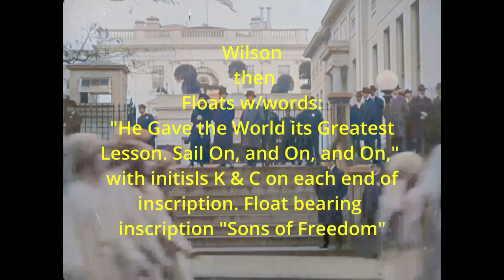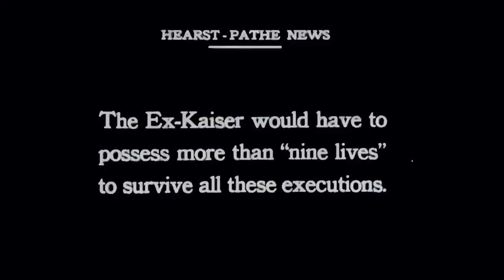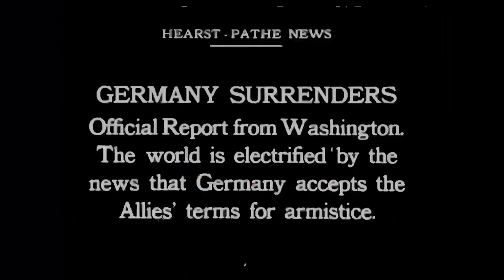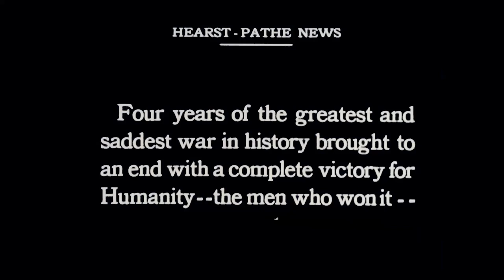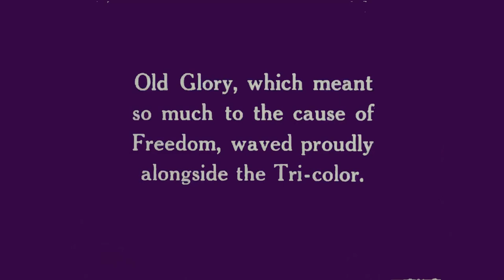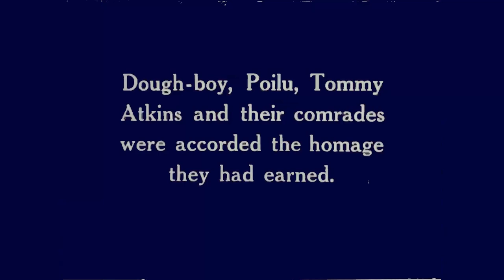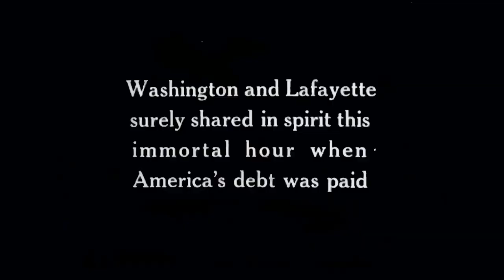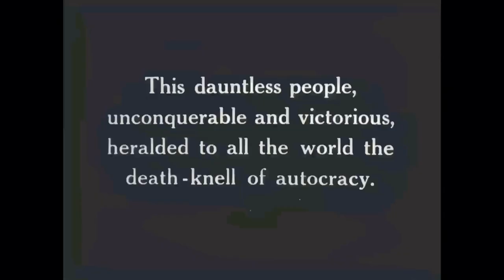1918 Living COLOR | Join the PEOPLE in Europe and US as they Show JOY at the end of WW!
Armistice Day commemorates the armistice signed between the Allies of World War I and Germany at Compiègne, France, for the cessation of hostilities on the Western Front of World War I, which took effect at the "eleventh hour of the eleventh day of the eleventh month" of 1918, marking the end of the hostilities in the Great War.

Background and Lead-Up to the Armistice
Exhaustion of Forces: By late 1918, the nations involved in World War I were economically and militarily exhausted. Both the Allies and the Central Powers had suffered millions of casualties and significant destruction.

Collapse of Central Powers: The Central Powers, especially Germany, were facing internal turmoil, with strikes and mutinies breaking out. Austria-Hungary was disintegrating, the Ottoman Empire was on the brink of collapse, and Bulgaria had already signed an armistice on September 29, 1918.

Political Pressure in Germany: German Kaiser Wilhelm II faced immense pressure from both military leaders and civilian authorities to end the war. The German High Command, recognizing the futility of their position after significant defeats on the Western Front, pushed for a ceasefire.

Signing of the Armistice
Negotiations: The armistice negotiations took place in a rail carriage in the forest of Compiègne, France. The negotiations were led by French Marshal Ferdinand Foch, representing the Allied forces.

Terms of the Armistice: The terms were harsh for Germany. They had to immediately evacuate invaded territories, surrender significant amounts of military equipment, and allow an Allied occupation of the Rhineland. Importantly, the blockade that had severely restricted supplies to Germany and caused widespread starvation would continue until a formal peace treaty was signed.

Date and Time: The armistice was signed at 5:00 AM on November 11, 1918, but it came into effect at 11:00 AM the same day ("the eleventh hour of the eleventh day of the eleventh month").

Reaction to the Armistice
Public Jubilation and Relief: News of the armistice was met with widespread elation across the Allied nations. Celebrations were held in cities across the world as people rejoiced at the end of the conflict.

Mixed Feelings in Germany: In Germany, the reaction was more mixed. While there was relief, there was also a sense of defeat and humiliation, which would later contribute to the political and social tumult in the Weimar Republic.

Historical Significance
End of World War I: The armistice marked the end of World War I's hostilities, although the formal end of the war came later with the signing of the Treaty of Versailles on June 28, 1919.

Remembrance: Armistice Day has since been commemorated annually. In many Allied nations, it has evolved into Remembrance Day or Veterans Day, memorializing all military personnel who have died in the line of duty since World War I.

Legacy of the War: The war’s end drastically altered the geopolitical landscape, leading to the dismantling of empires, redrawing of borders, and setting the stage for major political changes worldwide, including the eventual rise of fascism and the lead-up to World War II.

Armistice Day Ceremonies
In subsequent years, ceremonies on November 11th have become a time to honor those who served and died in military service. In the United Kingdom, a two-minute silence is observed, and the event is marked by the laying of wreaths at war memorials, most notably at the Cenotaph in London. Similarly, in France, ceremonies are held at the Arc de Triomphe.

Overall, Armistice Day stands as a potent symbol of peace and remembrance, reflecting on the sacrifices of those who fought in World War I and recognizing the broader implications of the war's end.

 Or,
 Please give us a Super Thanks!  -- tnx